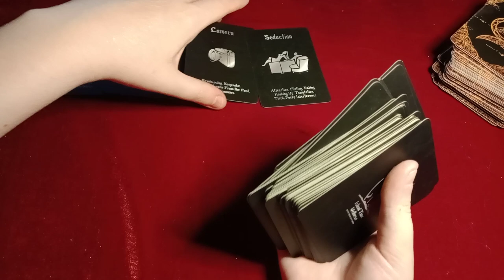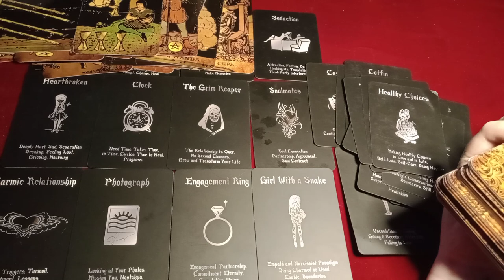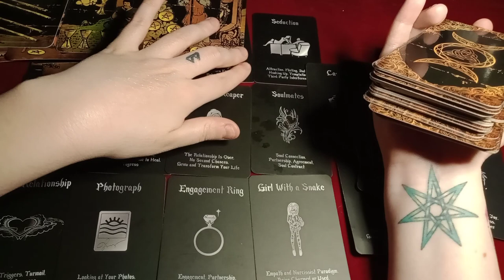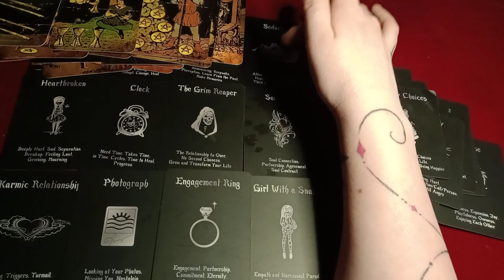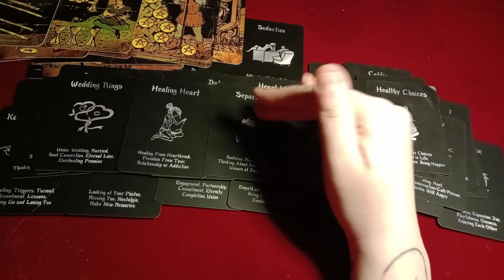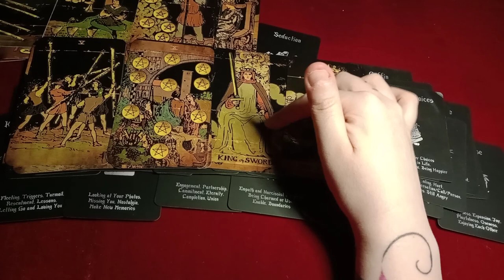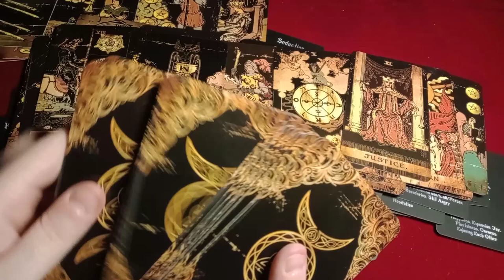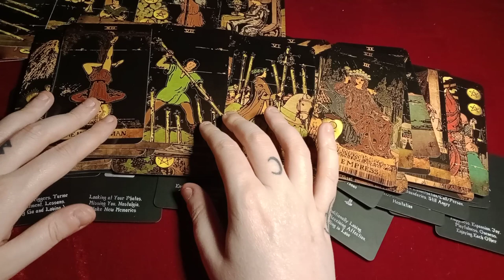EVIL PAST WOMAN STALKING/SPYING - FAKE SOCIAL MEDIA ACCOUNTS - WANTS TO BREAK UP HIS RELATIONSHIP